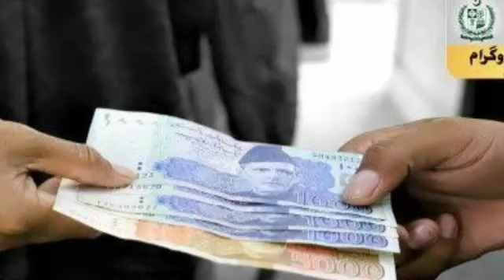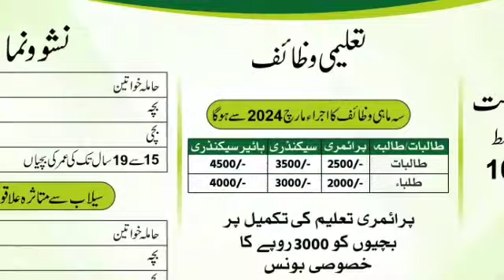BISP 10500 new payment transfer | BISP new payment 11 march sy milna Shuru | 8171 BISP New Update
The purpose of making our video is to provide new updates regarding Tamam Garib Apradh Ehsas Kafalat program Ehsaas rashan  program Benazir kafalat income support program Vasila Taleem program Tamam subsidy program News updates Farhan karna

Nigheban Card 12000
ehsaas 10500
8171 check online 2024
ehsaas Kafalat New Update dynamic survey 2024
ehsaas Kafalat New Update 10500 check online 8171 portal
New update 8171 Portal Check Online 10500
New update 8171 portal check online registration 2024
BISP